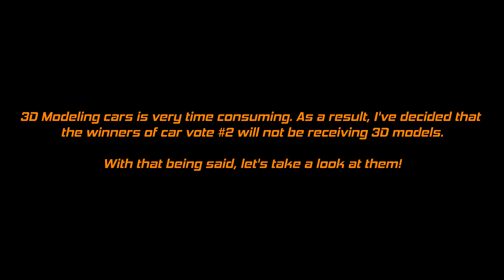[APRIL FOOLS] Car Vote #2 Winners! - The Street King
Special thanks to my King Patrons, TLM 10's Gaming and [›_‹], for helping support development during this update!